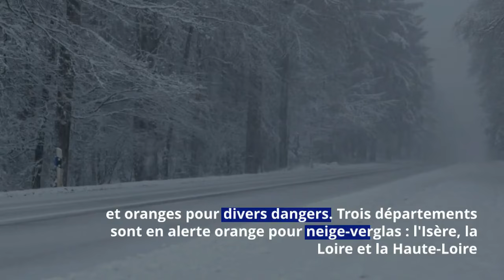Météo : la tempête « Nelson » arrive en France, plusieurs alertes lancées !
C'est sous un temps fortement agité que se déroule ce milieu de semaine. L'arrivée d'une nouvelle dépression nommée « Nelson » n'arrange pas les choses. Vents violents, crues, neige-verglas... Météo France a émis de nombreuses alertes.